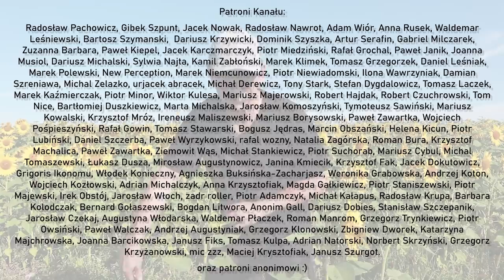🚩 Małe problemy fotograficzne - fotografujemy słoneczniki - Fotografia jest Fajna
Nigdy się nie poddawaj, jeśli natrafisz na problem to go rozwiąż, nawet jeśli zrobisz to źle to będzie lepiej niż się wycofać. Fotografia krajobrazowa, Paweł Horąży, Dorota Milerowicz

👕 Koszulki i kubki Fotografia jest Fajna